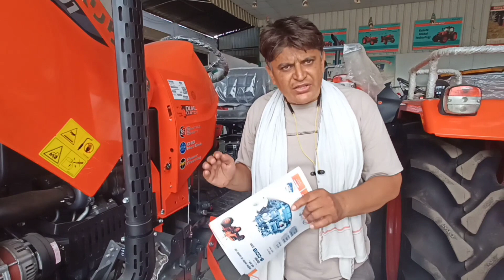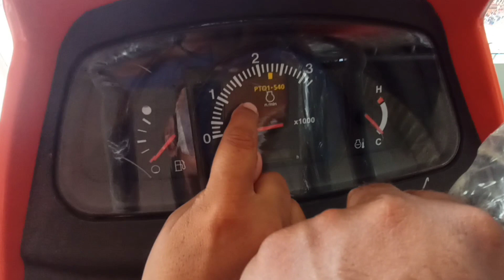Kubota mu5501 ecdis engine hp price new model 2021 Full review Specification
tractor bumper design
second hand tractor in up
escort tractor share price
solis tractor 50 hp price
new holland tractor 3630 4x4 price in india
massey tractor price 1035
eicher tractor 380 price 2021
escort tractor faridabad
kubota tractor price 55hp
agri king tractor
380 eicher tractor price
hindustan tractor price
john deere tractor 5310 price in india 2020
john deere tractor 5105 price
tractor loan
power tiller
swaraj 744
tractor cartoon
tractor song
dada tractor wala
chhotu dada tractor
tractor wala video
new tractor
tractor ke video

arjun 555 power plus,
arjun 555 modified,
arjun 555 power plus turbo,
mahindra 555 di power plus,
arjun 555,
arjun tractor modified,
arjun modified tractor,
mahindra arjun 555 power plus,
mahindra arjun 555,
arjun 605 modified,
mahindra arjun modified,
modified tractor,
mahindra arjun 555 new model 2021,
mahindra arjun 555 modified,
arjun 555 power plus modified,
arjun modified,
arjun tractor,
mahindra arjun 555 power plus 2021,
555 arjun mahindra tractor modified,